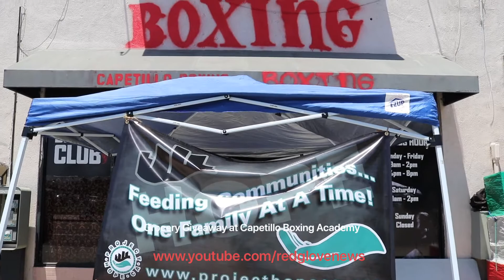Grocery Giveaway at Capetillo Boxing Academy by Project Hope CA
Project Hope CA Joins Forces With Capetillo Boxing Academy!